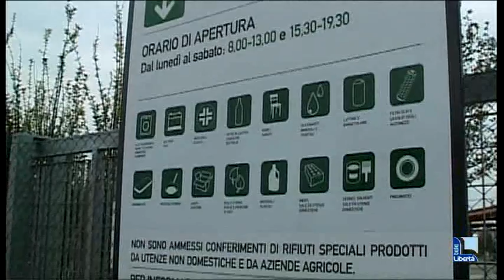Raccolta rifiuti elettronici, Piacenza al top in Regione: 6,3 kg per abitante